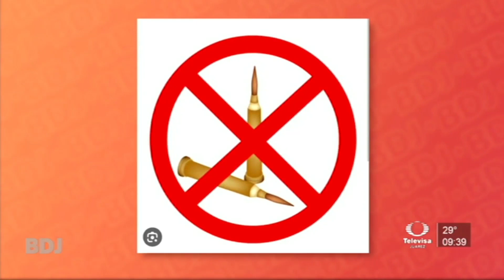Ley federal de armas de fuego y explosivos